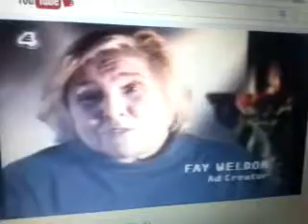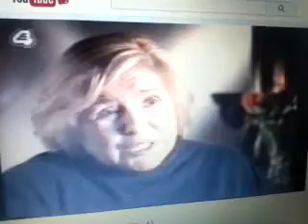Chip N Dale Rescue Rangers